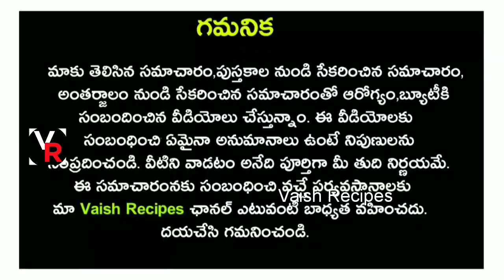7 రోజులు - కీళ్లనొప్పులు,శారీరక బలహీనత,రక్తహీనత లేకుండా 65 సంవత్సరాల వయస్సులో కూడా 25 ఏళ్ల చురుకుదనం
7 రోజులు - కీళ్లనొప్పులు,శారీరక బలహీనత,రక్తహీనత లేకుండా 65 సంవత్సరాల వయస్సులో కూడా 25 ఏళ్ల చురుకుదనం